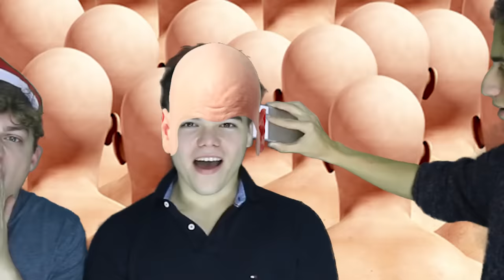BOTTLE FLIP ON HEAD CHALLENGE! (Q&A w/ Robust)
TIME FOR ANOTHER Q&A WITH ROBUST! THIS TIME WE DO BOTTLE FLIPS ON JORDIS HEAD.. If you enjoyed this video check out gaming videos